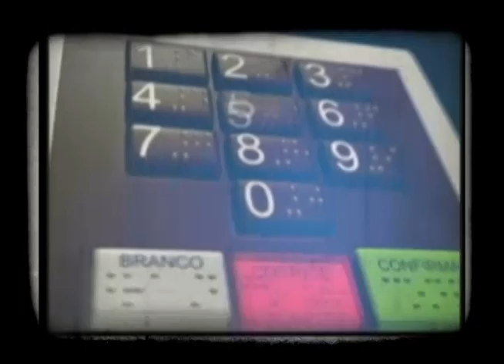TOP Cultura, 24 anos no ar! Triunfo Eucarístico em 2003.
Atendendo a diversos pedidos, o TOP Notícias vai continuar reprisando momentos que fizeram parte desses 24 anos da nossa história. Hoje vamos rever uma reportagem de 2003, que mostra  a cerimônia do Triunfo Eucarístico.